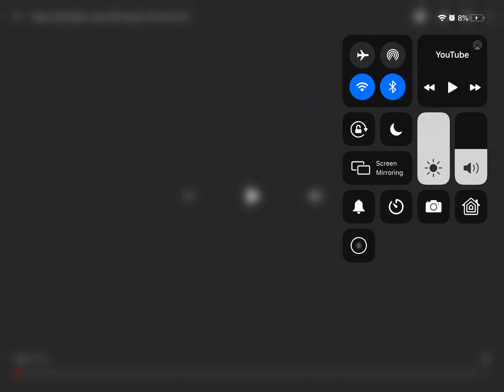Mac v sog come from black ops 1